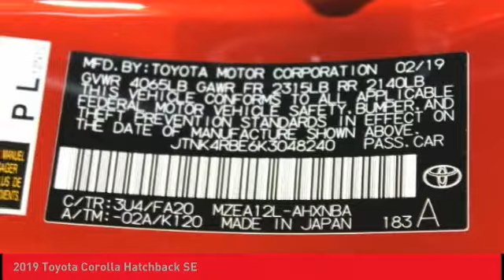2019 Toyota Corolla Hatchback O'Fallon IL 190143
2019 Toyota Corolla Hatchback SE

Newbold Toyota
1282 Central Park Dr

Looking for the right four-door sedan? Today could be your lucky day. this 2019 Toyota Corolla Hatchback could be yours.